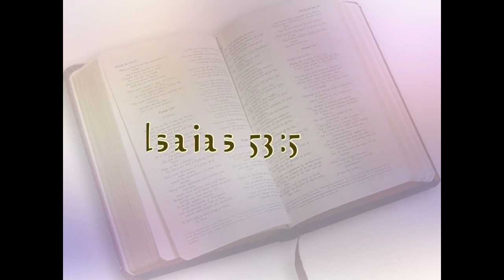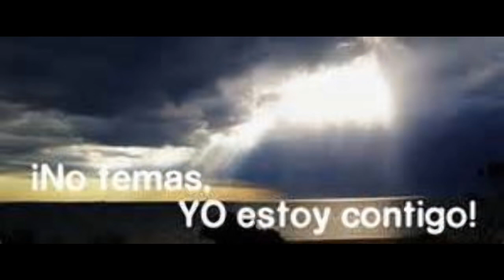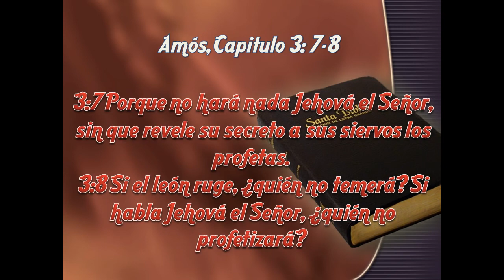Mensaje de Alerta ( Angeles de Dios)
Mensaje de Alerta (Los Angeles de Dios) dado al Pastor Esteban Melendez el 9-20-13 por el Espiritu Santo de Dios.

Revelación del RAPTO o Traslación de la Iglesia y las Bodas del Cordero, dada por Jesucristo a Alejandro Chaña, el día 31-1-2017. El mundo se ilumina por un relámpago que recorrió toda.

Esta sucediendo algo fuertemente maligno a raíz de los sacrificios. Hay una lucha entre los ángeles de Dios y los demonios. Están haciendo sacrificios a los Baales en el monte Everest por.